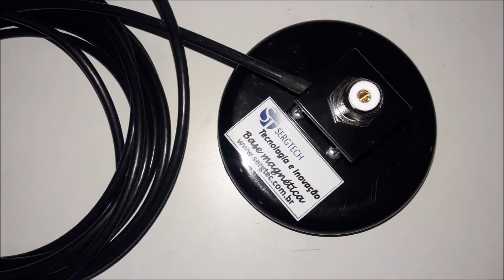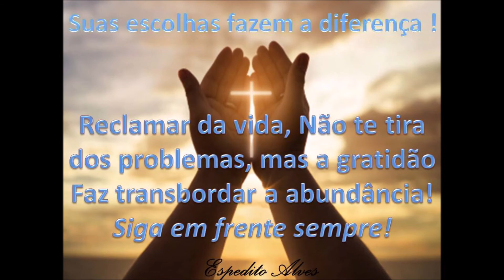Nossa Base Magnética Suporta antenas PX de 70cm antenas Py dual Band. Rádio VHF UHF DUAL.